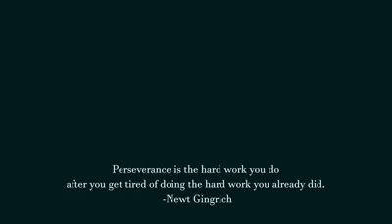LaMaine Williams/ Train With LaMaine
Video by Nakia T Hamilton
Luv Life Ent
Performance by LaMaine Williams

Calisthenic workout